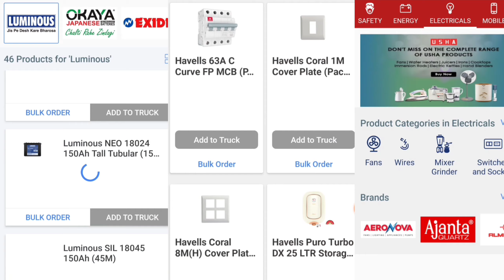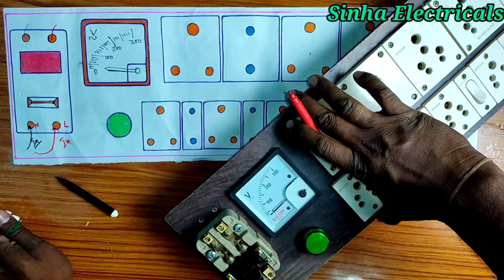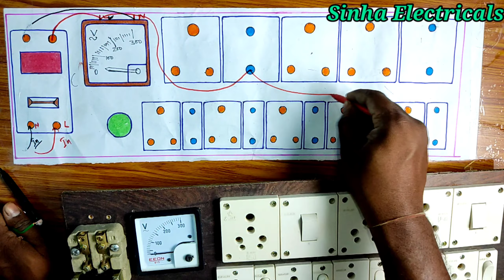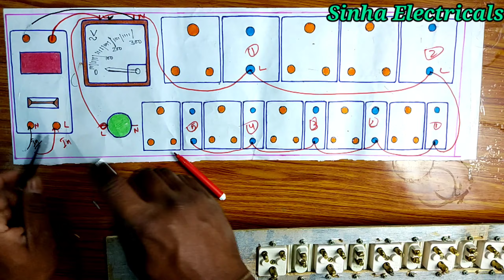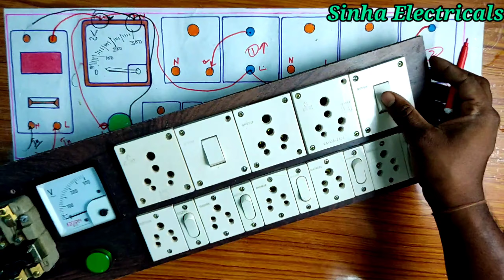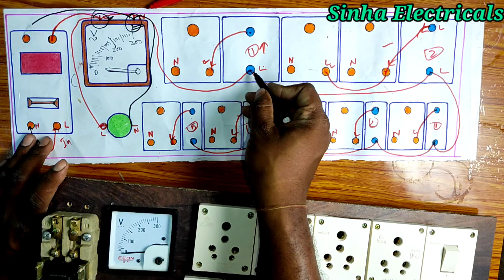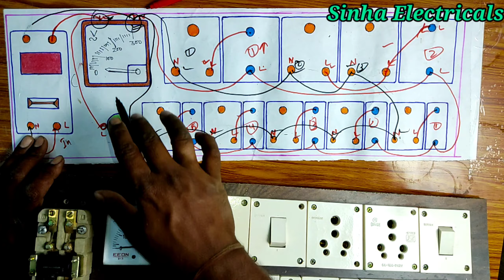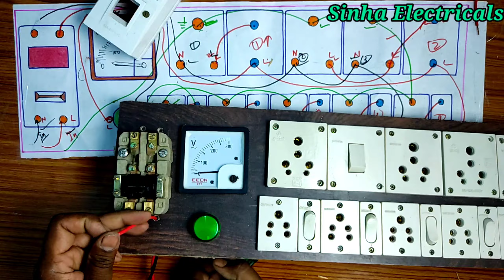8 Socket 7 Switch के साथ एक Dp Switch और Volt Meter का Extension Board Wiring Connection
Koi bhi sawaal ya jaankari ke liye hamare WhatsApp pe sampark karein

LockTheDeal website aur App hai sirf retailers aur dealers ke liye. Yeh hai Energy category ka AMAZON aur yaha electrical ke products bhi milte hain. Lagti hai yaha har hafte deals jahan aapko milenge discounts aur offers! 48 ghante mein aapko milegi assured delivery aapke products pe aur bhi bohot zyada fayde. Abhi order kijiye!

1 way switch और 2 way switch मे क्या अन्तर है

अर्थिंग कम खर्च मे कैसे बनाये ||अर्थिंग किस कारण लगाते है||अर्थिंग लगाने के फायदे||Sinha ELectricals

instagram मे आप मुझे msg कर सकते है

facebook मे आप मुझे msg कर सकते है